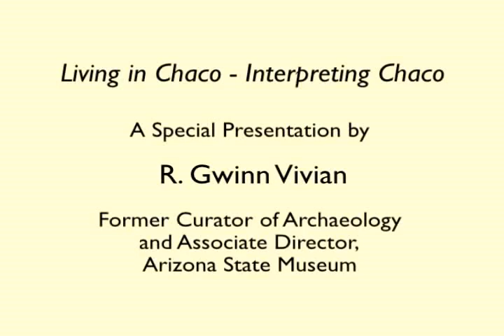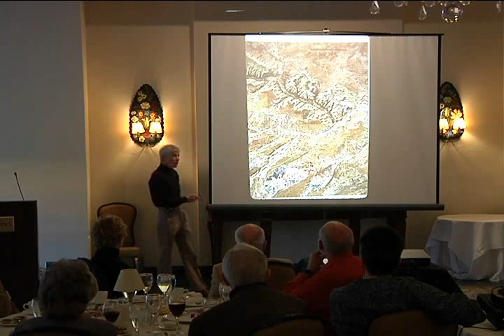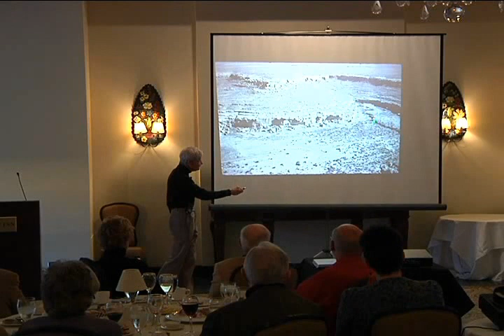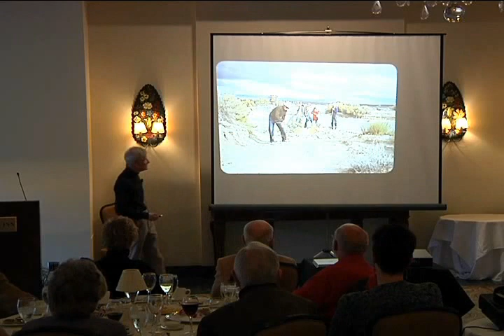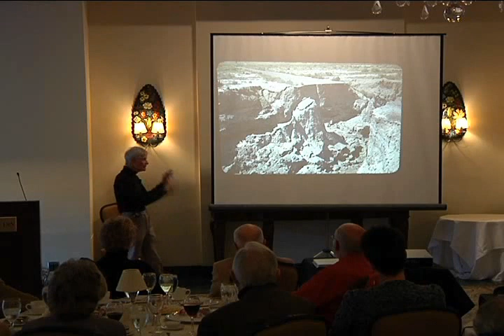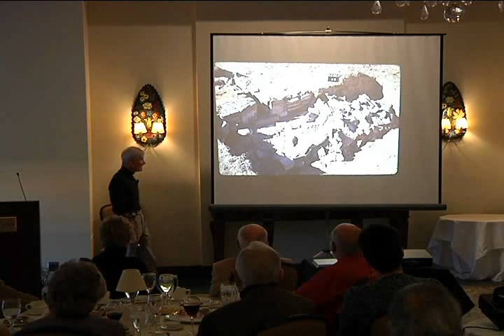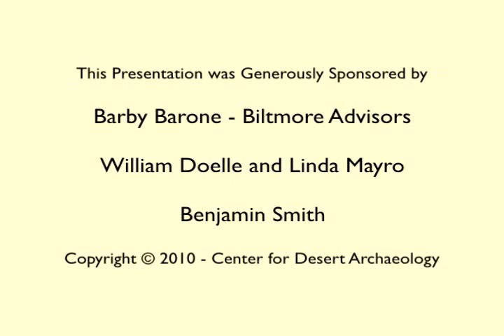Living in Chaco: Interpreting Chaco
In this Tea and Archaeology presentation Dr. R. Gwinn Vivian discusses his experiences and those of others who have lived in Chaco Canyon. He links these experiences to his current research on the role of the natural environment in the evolution of the Chacoan cultural system.